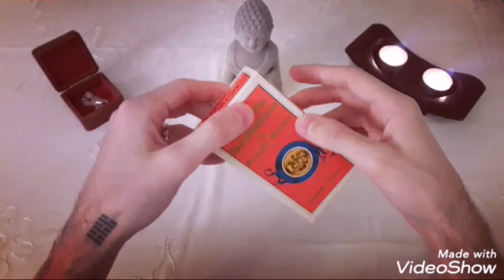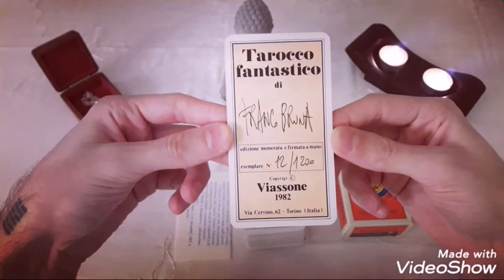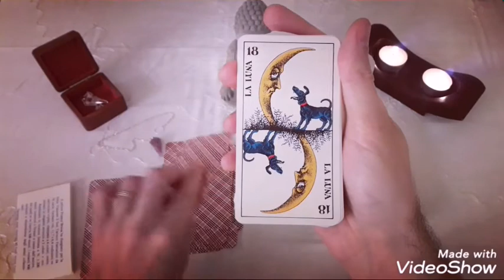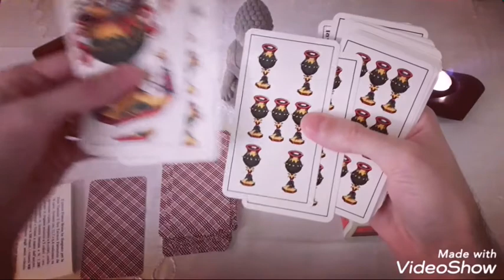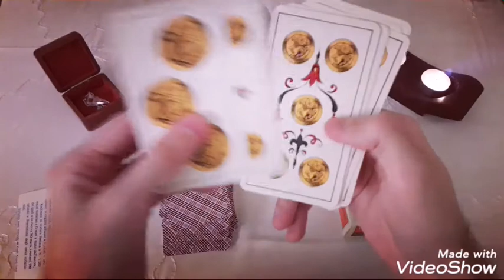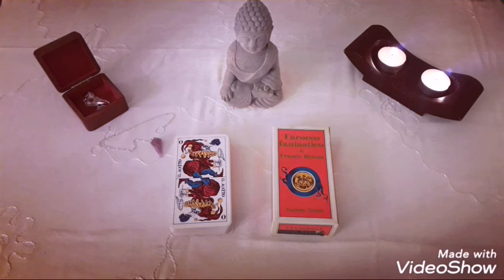REVIEW - Tarocco Fantastico - Franco Bruna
Bonjour

Ce jeu n'est plus édité.

Soyez bénis !